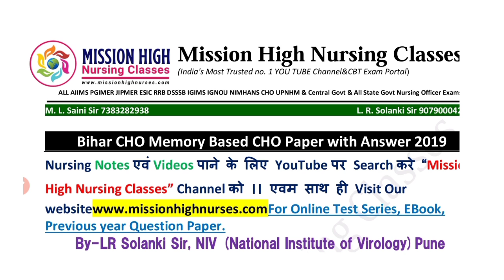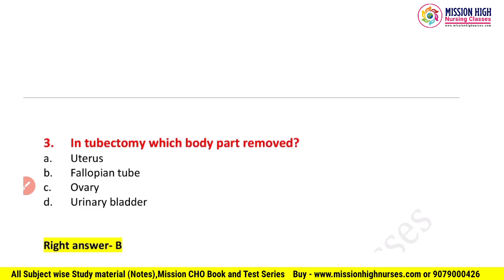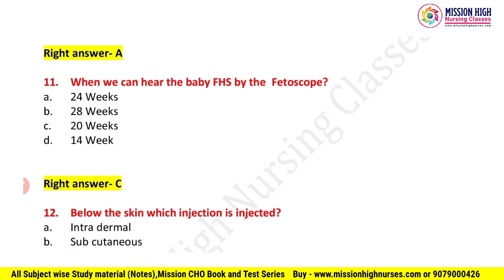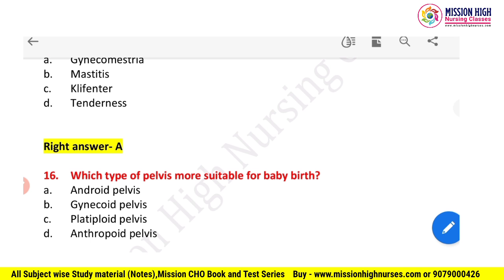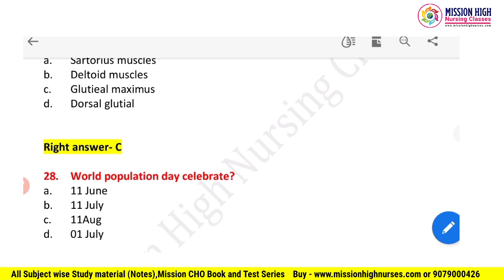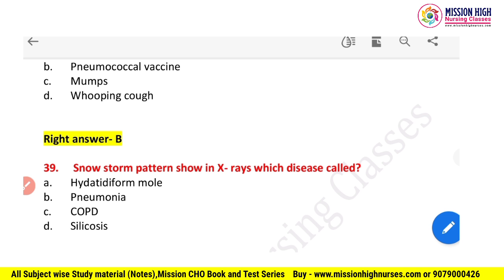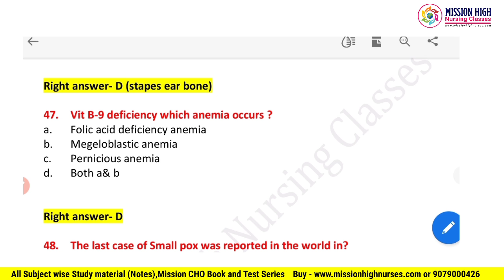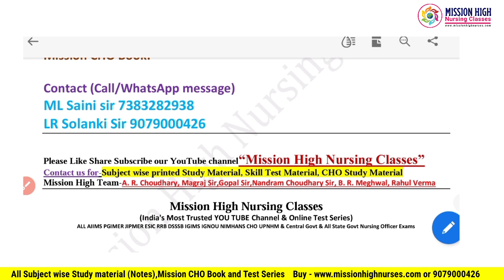Bihar CHO Previous year Question Paper with Answer Key,Bihar CHO Model Paper,Bihar CHO Exam Paper